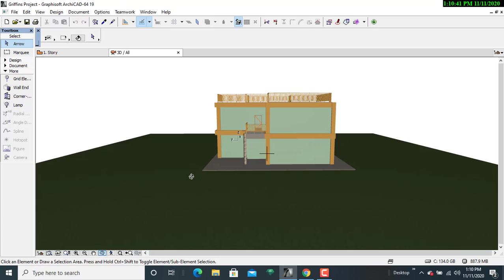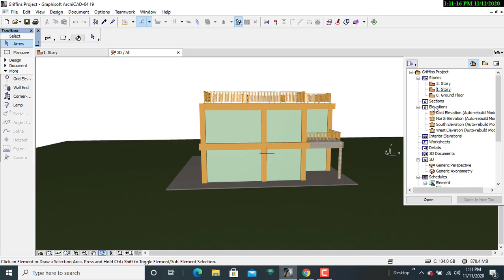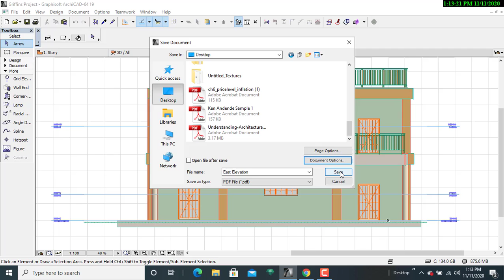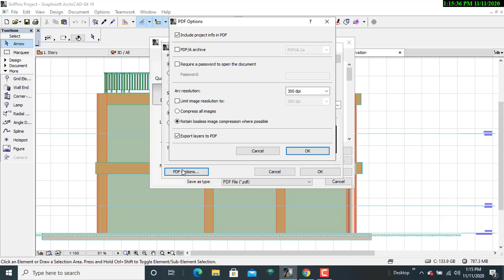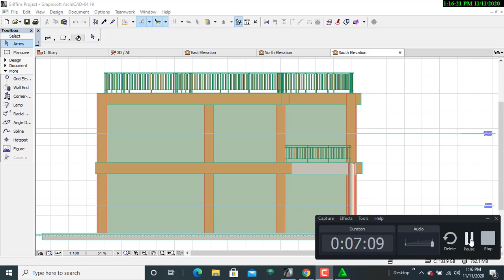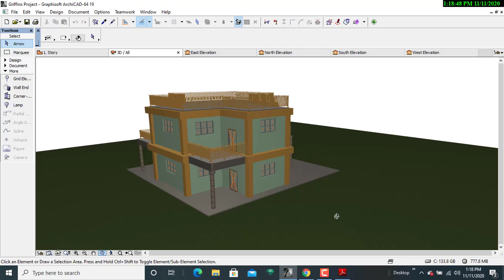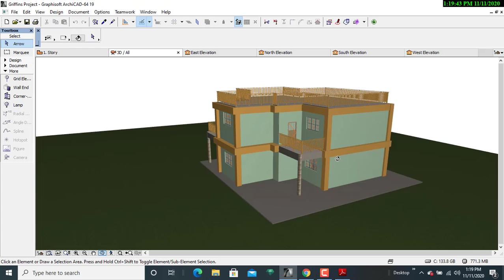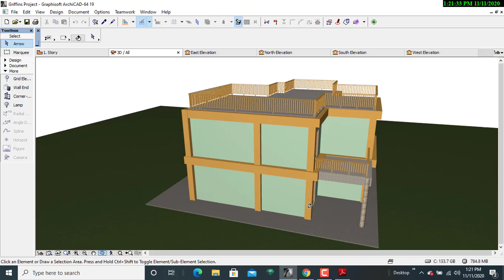How to Convert ArchiCAD Elevations' View to PDF Files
The tutorial video is giving details on how designers can simply convert their designs into PDF formats for simple visualization